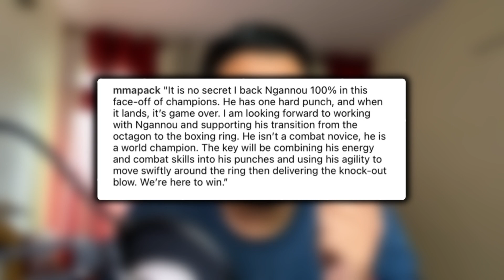Islam Makhachev NEXT Fight with Leon Edwards after UFC 294 | Mike Tyson Support Francis Against Fury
⭐Channel Members⭐

English:
In this electrifying video, we delve into the exciting world of MMA and boxing! Get ready for a thrilling update on Islam Makhachev's next fight after UFC 294, and the highly anticipated showdown with Leon Edwards. The octagon is about to witness an explosive clash of titans! But that's not all – we've got an unexpected twist as boxing legend Mike Tyson throws his formidable support behind Francis as he takes on Fury. Join us as we break down the matchups, predictions, and all the adrenaline-pumping action that's about to unfold. Don't miss out on this epic collision of skills and strategies!

Hindi:
इस रोमांचक वीडियो में, हम मिक्स्ड मार्शल आर्ट्स और बॉक्सिंग के दिलचस्प दुनिया में खो जाते हैं! UFC 294 के बाद इस्लाम मख़चेव के अगले मुकाबले की रोमांचक जानकारी के लिए तैयार रहें, और उनके मुकाबले लियौन एडवर्ड्स से। ऑक्टागन एक दिल धड़कने वाले महाकवि के बीच विस्फोटक संघर्ष का साक्षी बनने जा रहा है! लेकिन यह सब कुछ नहीं है - हमारे पास माइक टाइसन के रूपी बॉक्सिंग के दिग्गज द्वारा फ्रांसिस का समर्थन है, जब वह फ्यूरी के खिलाफ उतरेंगे। हमारे साथ जुड़ें जब हम मुकाबलों, पूर्वानुमानों की खास बातचीत करते हैं, और उन सभी आद्रेनलिन पंपिंग कार्रवाइ को जो जल्द ही होने वाला है। इस कौशल और रणनीतियों के आपसी संघर्ष के इस दिलचस्प संघर्ष को मिस न करें!